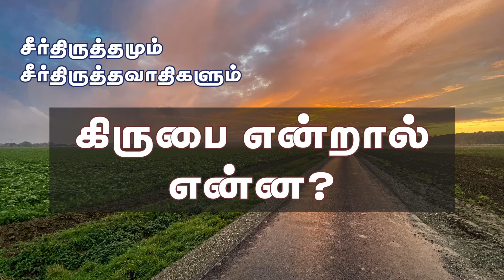சீர்திருத்த சத்தியங்கள் | Q & A -43